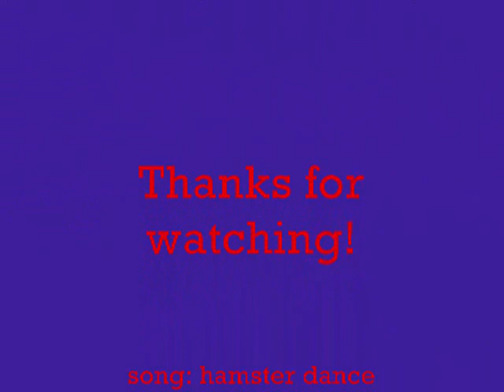funny chrono crusade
i just wanted to have fun with my chrono crusade stuff. =3